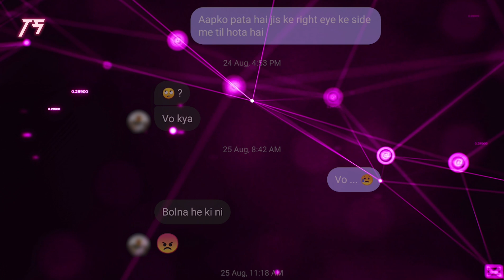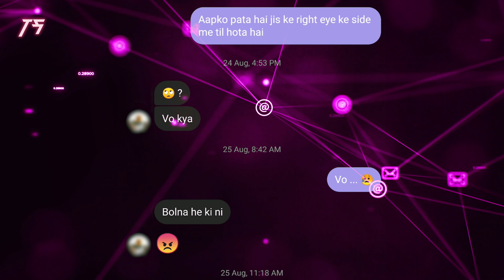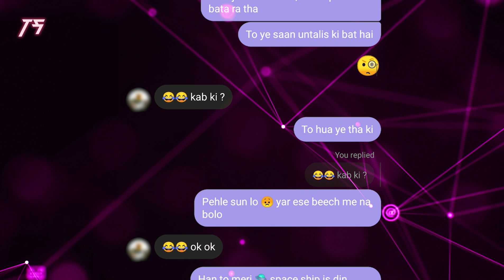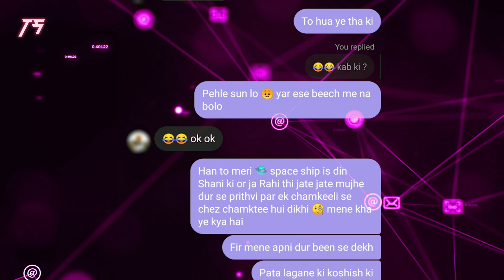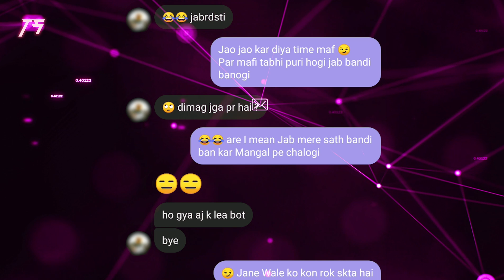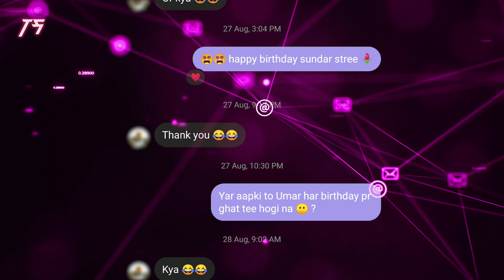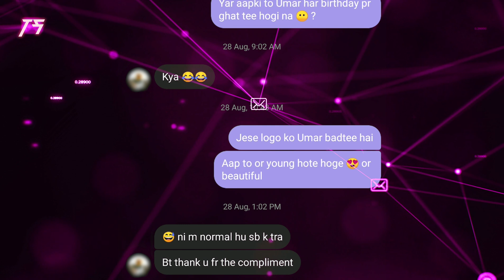Ladki se Flirt Funny Chat Kare | ANJAAN LADKI Se INSTAGRAM CHAT KAISE KARE | Hindi | Unknown |PART 1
Ladki se Flirt Funny Chat Kare | ANJAAN LADKI Se INSTAGRAM CHAT KAISE KARE | Hindi | Unknown |PART 2

 ANJAAN LADKI Se INSTAGRAM Pe CHAT KAISE KARE | How to TALK to an UNKNOWN GIRL on INSTAGRAM in Hindi

How to TALK to an UNKNOWN GIRL on INSTAGRAM in Hindi | TEXTING GAME 101 From NUMBER to DATE in Hindi

Gentlemen, aaj ke is episode main share karta hu ek real chat jo aapko ladki ke saath texting karne mein bahut madad karegi.

In this video you will learn How to chat with a girl first time and if you use these tips then your crush will propose you.

Iss video me aap sekhege ki Ladki se pahli bar chat kaise kare aur ladki kaise pataye agar aap in tips ka use krte hain to fir ladki apko khud patayegi.